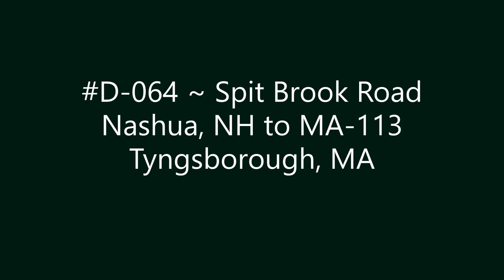D-064 ~ Spit Brook Road Nashua, NH to MA-113 Tyngsborough, MA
Spit Brook Road Nashua, NH to MA-113 Tyngsborough, MA.